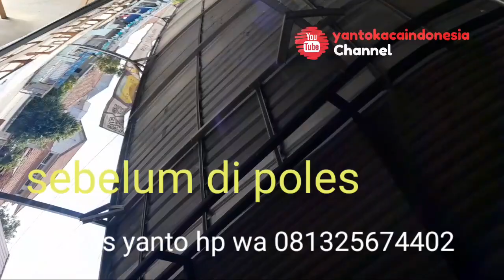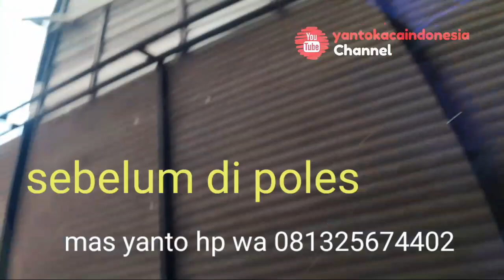gores wiper di amplas